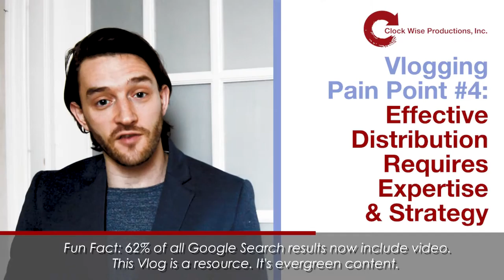Vlogging Pain Point #4 | Click to Play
Find out how to get to an amazing VLOG and not go nuts (or broke)